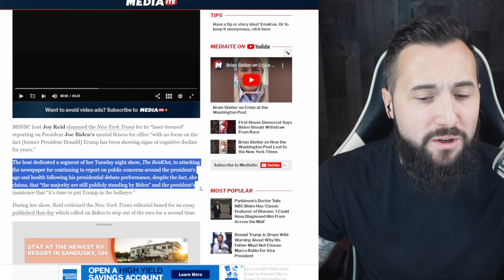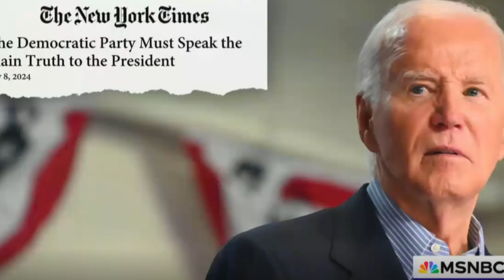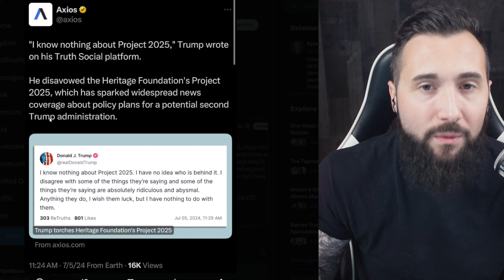Joy Reid MELTSDOWN At The NY Times - The Lying Media Scramble and Gets Caught In Another MASSIVE LIE